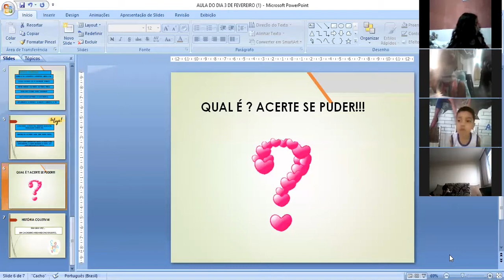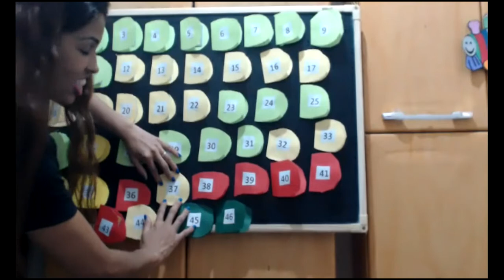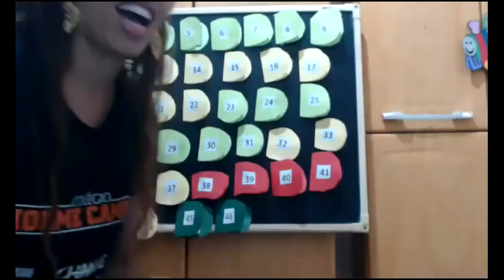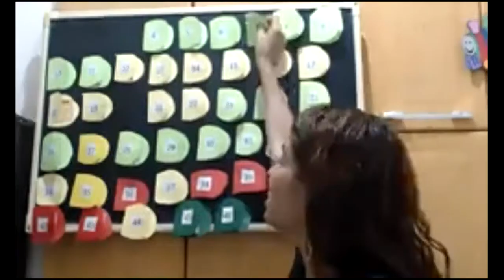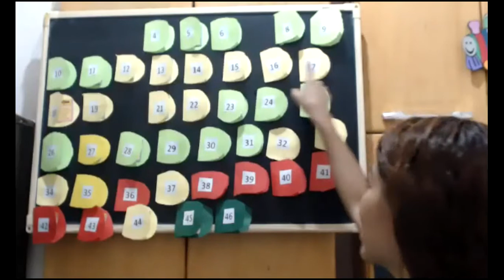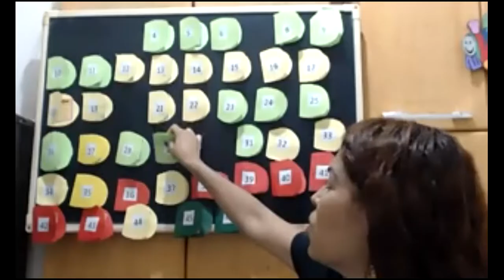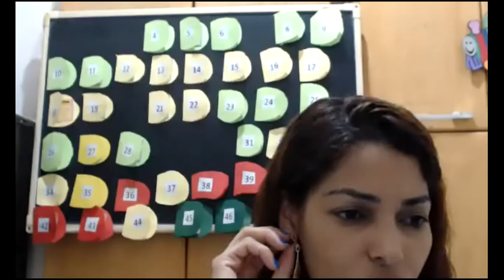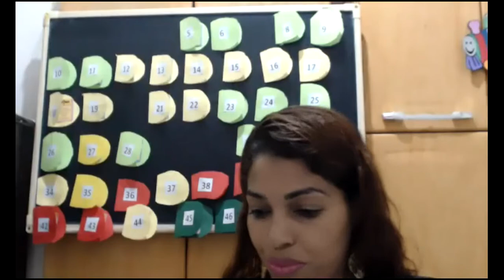Aula 03/ Matemática. 1º ANO – Gislene e Daniele. 04/02/21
JOGOS/ QUAL É ? ACERTE SE PUDER!!!